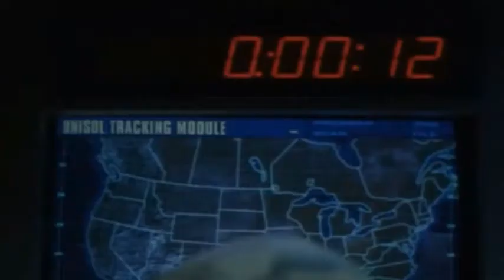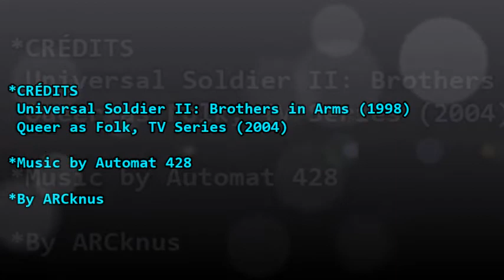Matt BATTAGLIA ft Automat 428 -Borderline (Train to Queer Station SOLDIER Mix)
A little tribute to Matt Battaglia actor, who was an insanely attractive and handsome man when younger, especially when he played his role as Luke in UNIVERSAL SOLDIER: BROTHERS IN ARMS (1998)
*Also contains scenes from Queer as Folk  TV (2004)